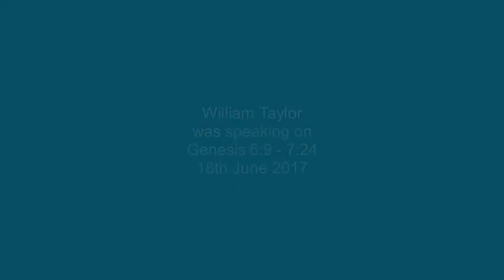Genesis 6:9-7:24 The flood for grown-ups (SE17/025)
"The flood for grown-ups"
Series title: Humanity - what hope?
Speaker: William Taylor
Bible passage: Genesis 6:9-7:24